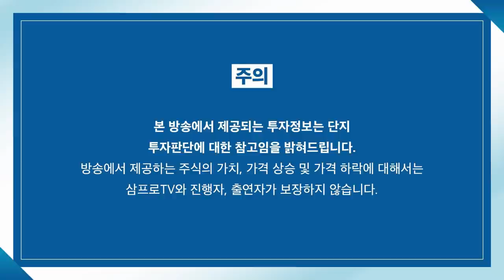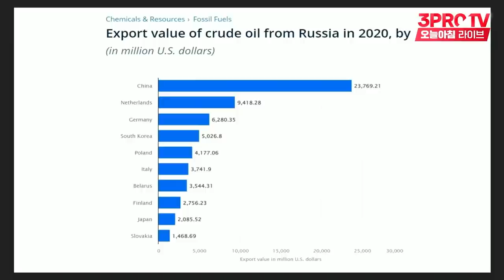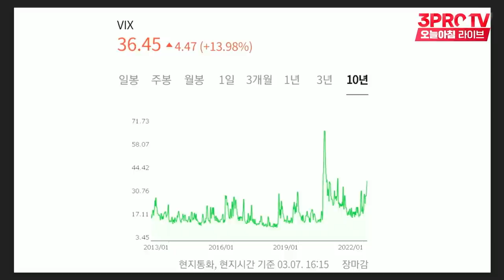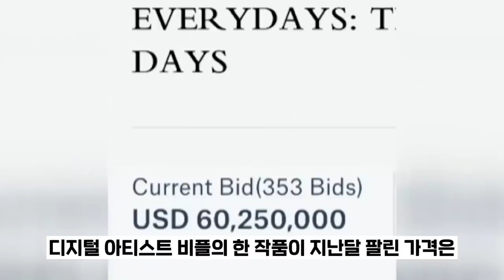[오늘아침 증시] 안개 낀 정국, 불확실성에 움츠러든 시장 f. IBK투자증권 박근형 부장